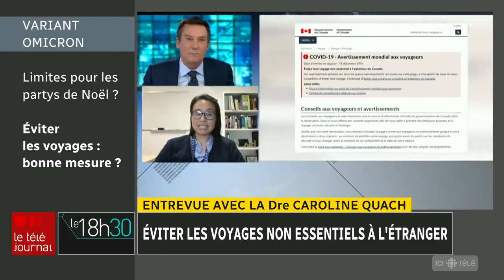Le variant Omicron, les Fêtes et les voyages : entrevue avec Caroline Quach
À quel point ceux qui ont eu 2 doses de vaccin contre la COVID-19 sont-ils protégés face au variant Omicron? Que doit-on penser du nombre de 20 personnes quant aux rassemblements des Fêtes?

Entrevue avec la Dre Caroline Quach, pédiatre, microbiologiste-infectiologue au CHU Ste-Justine et présidente du Comité sur l'immunisation du Québec